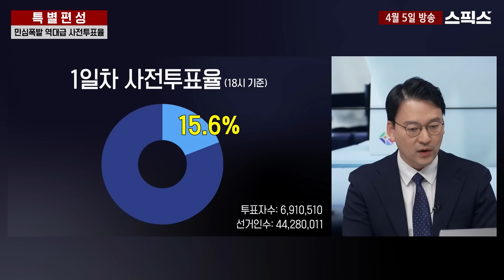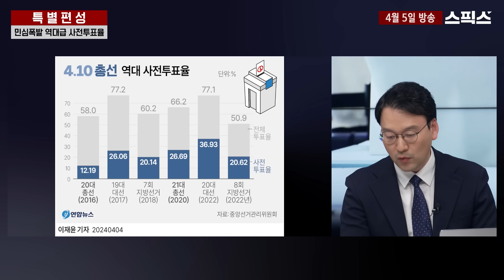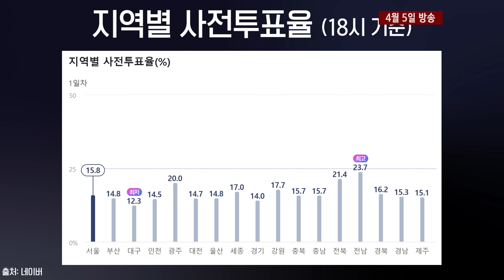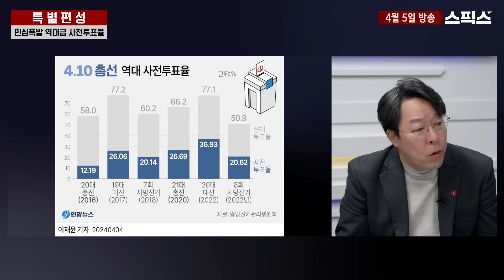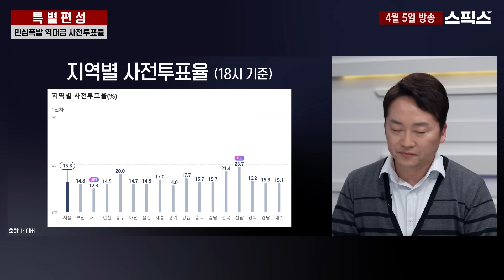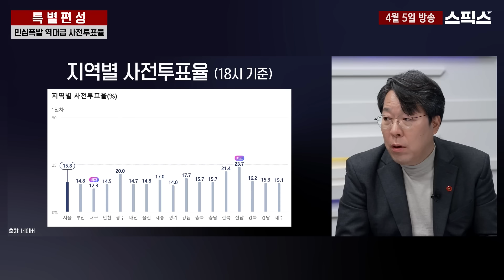[특별편성] "오늘 투표장 난리났다" 역대급 사전투표율 왜?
[특집편성]

진행: 박영식 앵커
출연: 김종욱 前 청와대 행정관
       권대희 스픽스 미디어 본부장